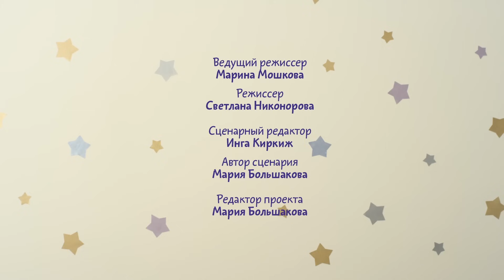Малышарики - Три кита - серия 148 - Обучающие мультфильмы для малышей - автокресло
Малышарики решили искупаться и мячик покидать. По дороге они увидели трех китов. Им совсем не место на берегу, китам нужно жить в воде. Тяжелых китов трудно отнести к воде. Может на паровозике? Но нужно как-то из закрепить, чтобы не падали. Нужно сделать для китов специальные автокресло !

Кто там? - серия 147
Пандочка и Нюшенька, смастерили красивые домики. Крошик тоже захотел сделать себе домик, но забыл сделать в нем дверь и застрял. Неудобно, когда домик без двери.
Пандочка придумала, как сделать дверь, а Нюшенька - окошко: так вместе малыши сделали хороший домик.
Развивающие мультики и песенки для самых маленьких

Нюшеньке очень нравится танцевать под музыку, но её отвлекает шум. Прислушавшись, Нюшенька поняла, что шум может превратиться в ритмичную мелодию.
А вы замечали, что некоторые звуки очень похожи на музыку?
Поздравляю - 145
У Ёжика день рождения. Малышарики приготовили для него подарки. Крошик подарил мячик. Пандочка и Нюшенька подарили шапочки, цветок и сочинили для Ёжика песенку.
Барашик сделал для Ёжика игрушку, но ему  очень хотелось оставить ее себе. Но посмотрев, на поведение других малышариков, он все-таки подарил Ёжику подарок!